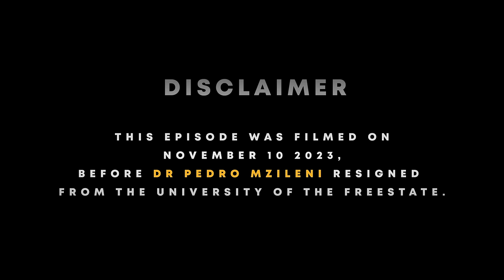Dr Pedro Mzileni on being victimised for teaching about racism, academic freedom, & UFS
Join SMWX for an exclusive conversation with academic and sociologist, Dr Pedro Mzileni, as he discusses his time at the University of the Free State, and being targeted for teaching colonialism and racism.

👥 Join the Conversation:
We’re more than just a show; we’re a community. Your voice is part of the change.

The video mentioned in the episode   university’s plan—Dr Pedro Mzileni speaks from 1:11:50 - 1:16:00:

00:00:00 - Introduction
00:01:12 - Beginning of UFS journey
00:08:00 - Sociology in South Africa
00:09:41 - Nelson Mandela University background
00:12:58 - UFS Vision Statement & subsequent targeting

Credits:

DOP and Editor: Tumelo Makau
2nd camera operator and assistant editor: Lesego Rakobane
Photographer: Bongani Nkosi
Sound  Tumelo Makau
Social Media Manager: Oratile Kekana

About me: Dr Sizwe Mpofu-Walsh is an author, scholar and founder of the Sizwe Mpofu-Walsh Xperience (SMWX), a digital, youth-centred current affairs platform. He holds a DPhil in International Relations from the University of Oxford and is a Lecturer in International Relations at Wits.